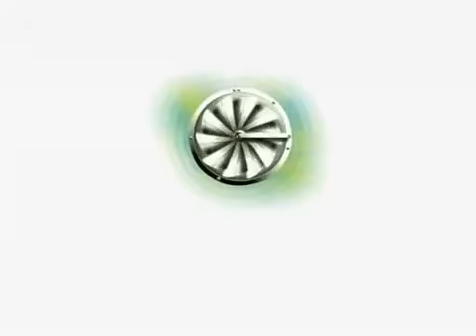katy perry - simple.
babbbbbby katy!